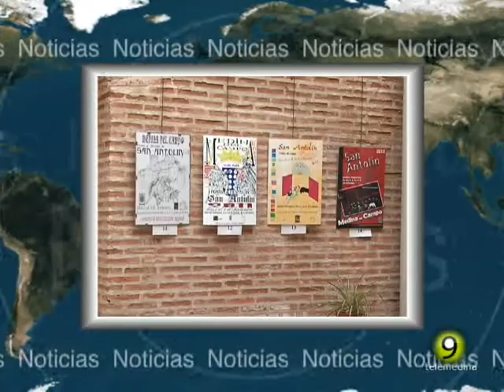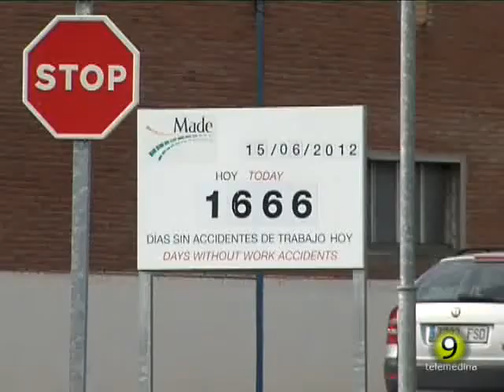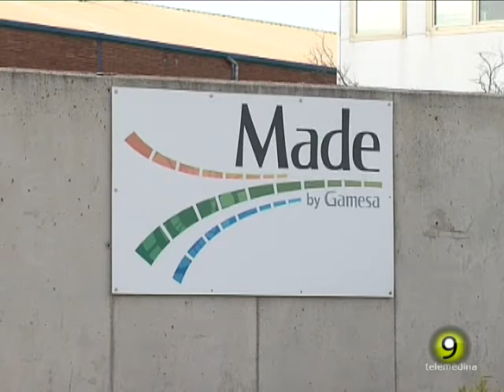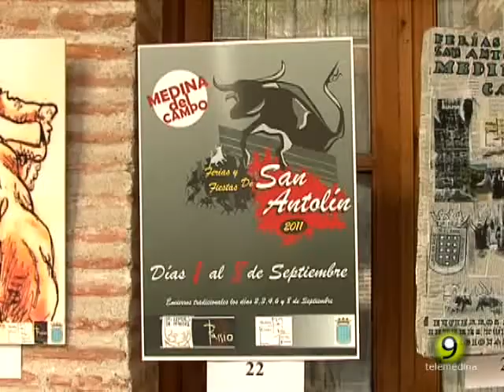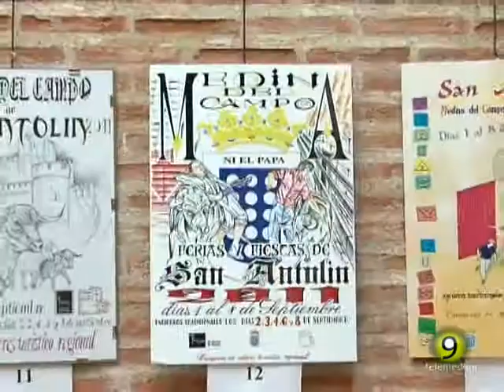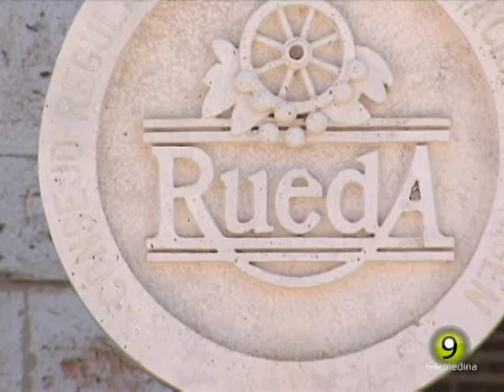Noticias TM9 18-mayo-2012 Medina del Campo.flv